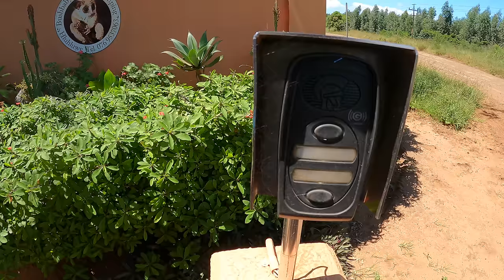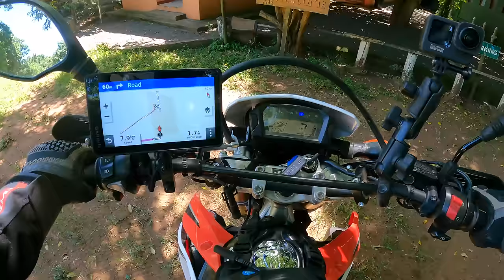Meeting the ENDANGERED cats of South Africa 🇿🇦[S5 - Eps. 11]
In this episode I am visiting the Emdoneni Cheetah project in South Africa. At this project, they rescue 4 different African cat species, rehabilitate them and participate in breeding programmes to try and save the population of the endangered cheetah. I learned so much about these animals and I hope you will too!